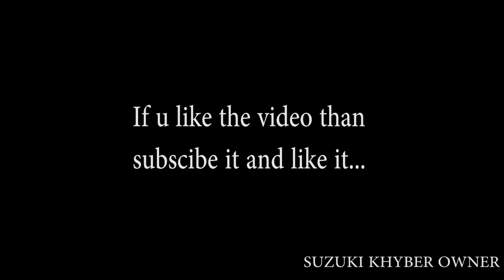Choosing Engine Oil and Correct Level of Oil on Dip Stick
Maintaining engine oil level and choosing right engine oil viscosity is very important for increasing engine's life and for engine performance.

How to check battery drain in a car or how to do parasitic draw test in Urdu:

How To Adjust A Carburetor Of A Car or Carburetor Air Fuel Mixture Setting In Urdu: